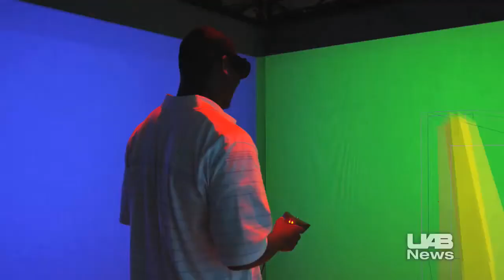VisCube Enables Surgeons to Practice Procedures Virtually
BlazerCast for December 8, 2009:The University of Alabama at Birmingham (UAB) School of Engineering has acquired new multi-screen, immersive 3D display technology - the first of its kind in Alabama - that will enable doctors to practice procedures outside the operating room and enable engineers to test the integrity of structural designs before construction begins. The technology, called VisCube-SXTM, is an immersive virtual-reality system that places users in a computer-generated setting of their choosing.